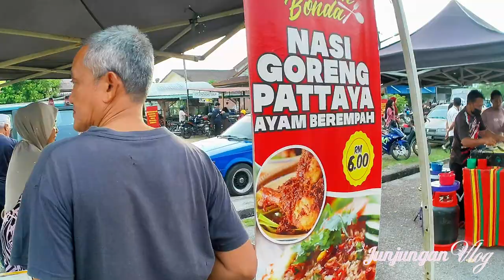Pasar Malam Junjong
Pasar malam setiap malam Jumaat di apak pasar malam Junjong, Kulim, Kedah

[Shot on Akaso Brave 7 LE, 1080p 30fps, upload to YouTube HD HEVC]